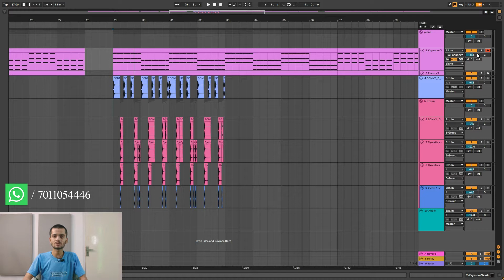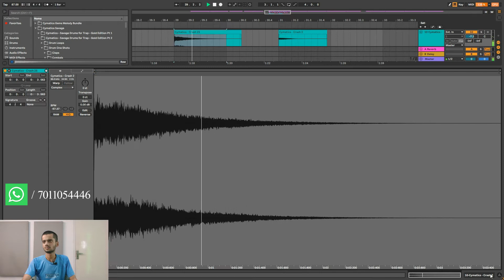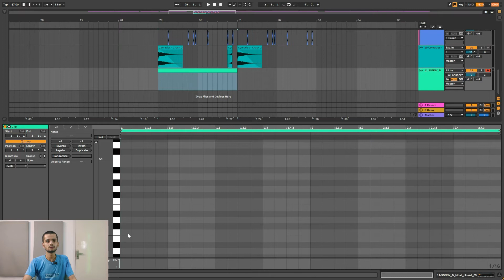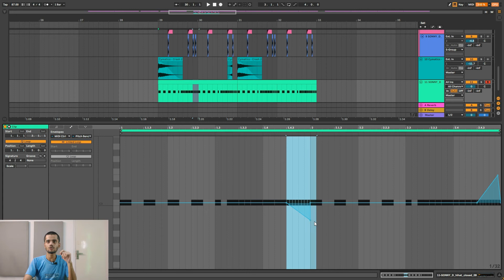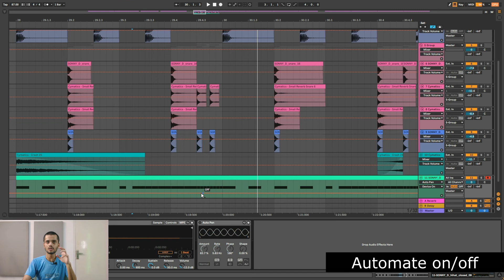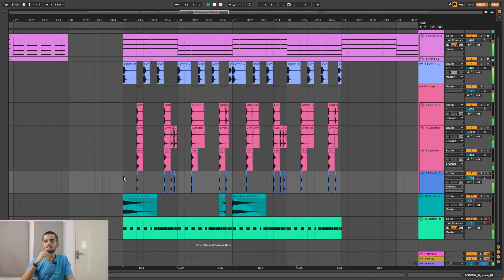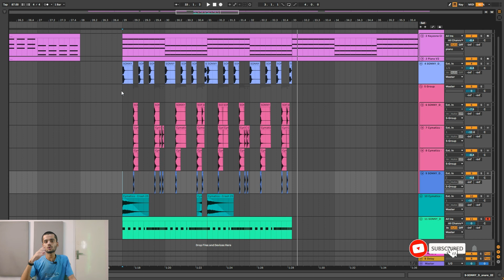How To Make Drums In Hindi I Make BYG BYRD Beat I Part-3 I Music Country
Drums Making In Hindi I Advance Drums Making I Beat Making Tutorial
In this video you are going to know about Punjabi trap beat like byg byrd and sidhu moose wala

Join now music country music academy

-How To Make Chord Progressions More Powerful And Beautiful I Music Theory In HIndi I Music Country

-How To Make Cover Song In Hindi I Adding Drums I Music Production Course In Hindi I Music Country

-How To Make Cover Song In Hindi I Step By Step I Music Production Course In Hindi I Music Country( Part -2)

-How To Make Cover Song In Hindi I Step By Step I Music Production Course In Hindi I Music Country (Part-1)

-How To Make Vocal Chops In Hindi I Vocal Chop Melodies I Music Production In Hindi I Music Country

-5 Pro Tips For Vocal Recording I How Record Song Vocal At Home In Hindi I Music Country

-Sound Proof Your Room In Low Budget In Hindi I How To Sound Proof A Room I Music Country

-How To Make Edm or Big Room In Hindi I Music Production Course In Hindi I Music Country

-How To Setup A Budget Music Studio In Hindi | Setup A Music Studio In Low Range | Music Country

knowledge In This Video
1).Punjabi Beat Making
2).Punjabi Trap
3).Make Song Like Shidu Moose Wala